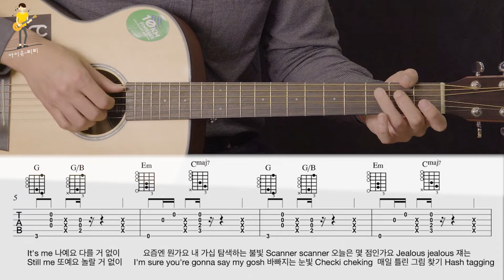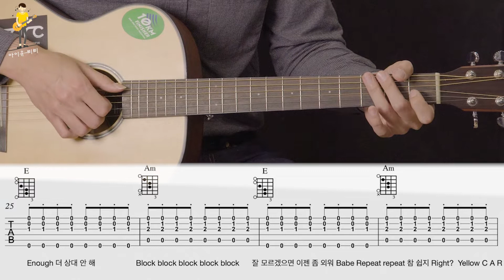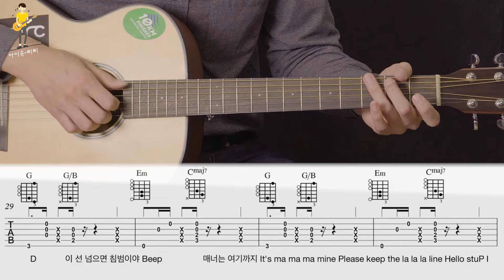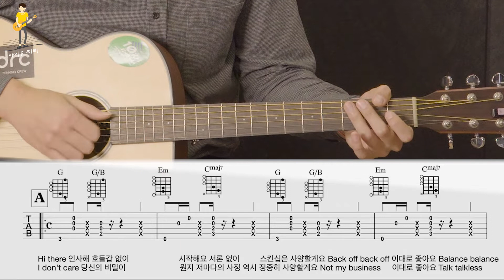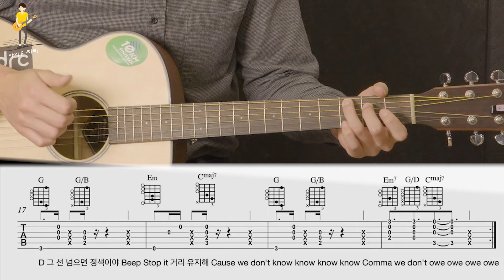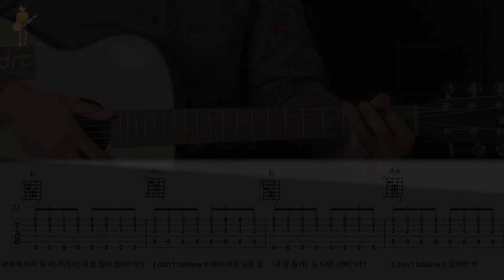삐삐 BBIBBI｜아이유 IU｜기타 연주, 강좌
안녕하세요!

기타 커버 영상 및 강좌 영상입니다.

제가 너무 아끼는 천사같은 학생이 삐삐를 치고 싶어해서
조금씩 가르쳐주다 악보 제작과 영상까지
만들어봤어요!

최대한 쉽게 만들어봤으니
한번 연주 도전해보시길요!

점점 더 추워지는 날씨에
감기 조심하시고 밥 잘 챙겨드세요~^^

사용장비

Guitar - Crafter Kage-18

Converter -  MC-11,
Lens - 24-70Lll , sigma 35.4mm